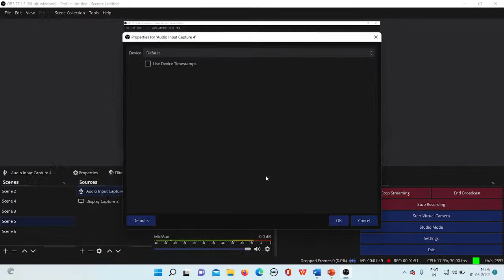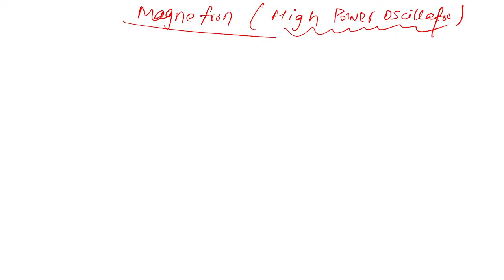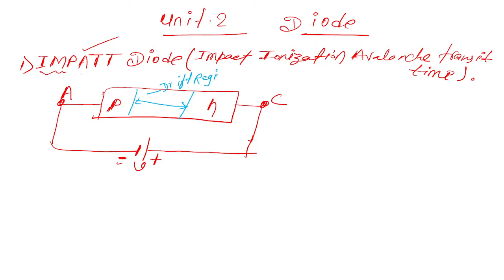🔥LEC- 01// MICROWAVE ENGG 🎯Booster Dose -1 💥